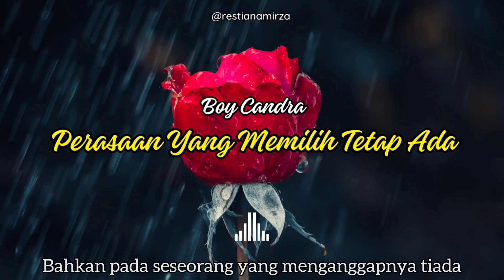PERASAAN YANG MEMILIH TETAP ADA | Puisi Cinta Tak Berbalas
PERASAAN YANG MEMILIH TETAP ADA - Boy Candra

Puisi ini bercerita tentang seseorang yang sangat mencintai orang lain, meskipun dia seringkali diabaikan tetapi dia tetap dengan tulus mencintai orang tersebut.